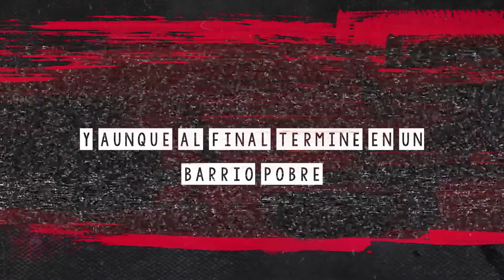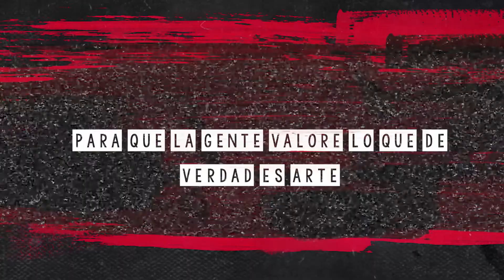TRUBETA - STORY TIME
Mix By  Alex Hurtado
Master By Alex Hurtado
Produced By Trubeta/Alex Hurtado